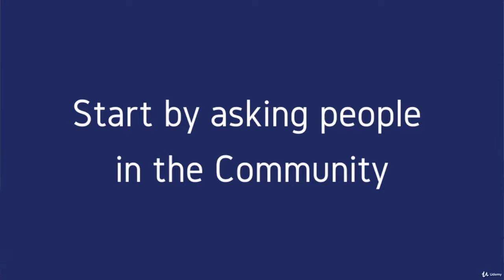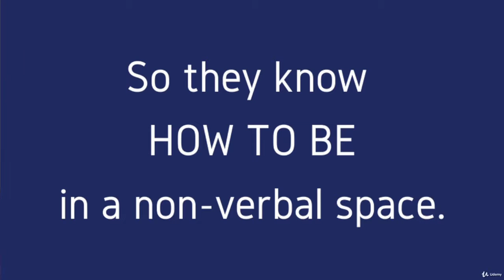Welcome to Body Language 101 for Conscious Dance, 1 of 2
Body Language 101 for Conscious Dance, Clubs & Bars
Orientation for Movement Medicine Dance